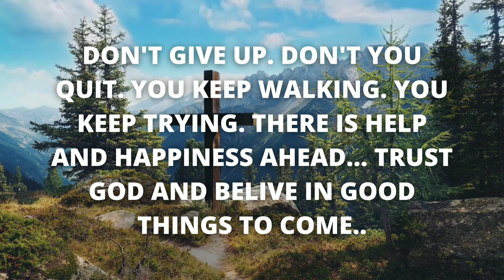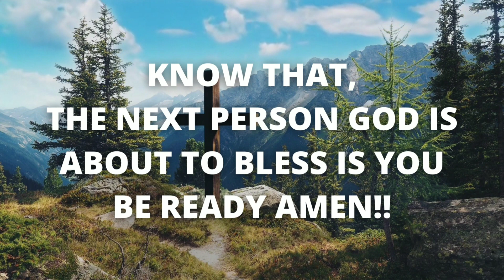God Sees Everything ‼👆